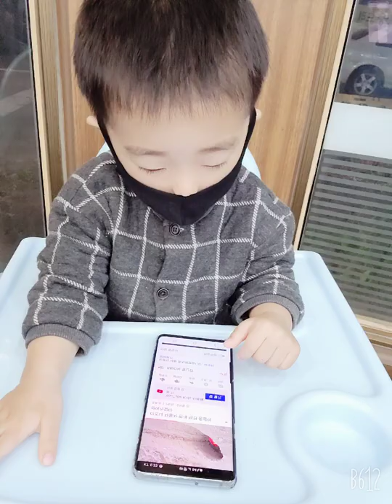♡지난날의♡추억♡속으로♡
준우아가야 사랑해 💚 💗 😘